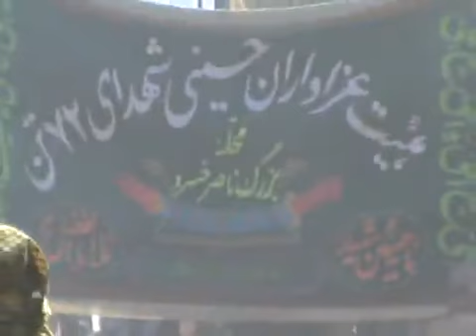علی اکبر لیلا _احمد محمدی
روز عاشورا جایگاه آیت الله کمالوند_ محرم 94